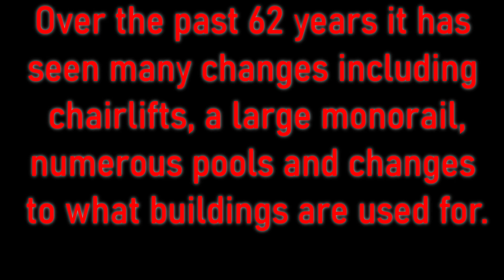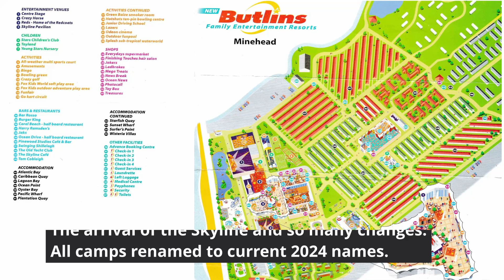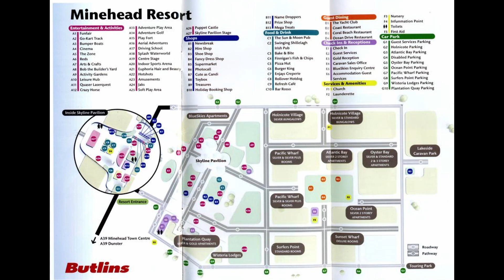Butlins Minehead from 1962 to 2024 - Map Evolution - How has the park changed?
A compilation of some of the maps of the Minehead Resort since opening in 1962 through to the current day (2024) - what has changed and when did it change?

Maps have been sourced from various places including the Butlins website itself, Butlins Memories and my own collection.